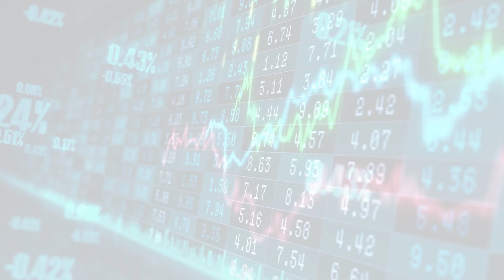MarketWatchLists: Diversified Consumer Services Update for Tuesday, January 10, 2023, 16:05 EST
MarketWatchlists DiversifiedConsumerServices Watchlist.

Watchlist Companies:
- Warner Bros Discovery Inc (WBD) USD 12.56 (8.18%)
- Charter Communications (CHTR) USD 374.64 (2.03%)
- Las Vegas Sands Corp (LVS) USD 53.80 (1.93%)
- Darden Restaurants Inc (DRI) USD 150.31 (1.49%)
- Liberty Media Corp (FWONA) USD 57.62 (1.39%)
- Starbucks Corp (SBUX) USD 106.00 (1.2%)
- Walt Disney Company (DIS) USD 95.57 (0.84%)
- Cintas Corp (CTAS) USD 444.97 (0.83%)
- McDonalds Corp (MCD) USD 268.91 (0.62%)
- Restaurant Brands Int (QSR) USD 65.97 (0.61%)
- Booking Holdings Inc (BKNG) USD 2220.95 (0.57%)
- Marriott International (MAR) USD 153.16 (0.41%)
- Yum China Holdings Inc (YUMC) USD 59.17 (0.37%)
- Chipotle Mexican Grill Inc (CMG) USD 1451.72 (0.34%)
- Hilton Worldwide Holdings (HLT) USD 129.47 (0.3%)
- Sirius XM Holdings (SIRI) USD 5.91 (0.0%)
- Rollins Inc (ROL) USD 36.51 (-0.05%)
- Yum! Brands (YUM) USD 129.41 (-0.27%)

About:
MarketWatchLists is a service provided by Praefidi.